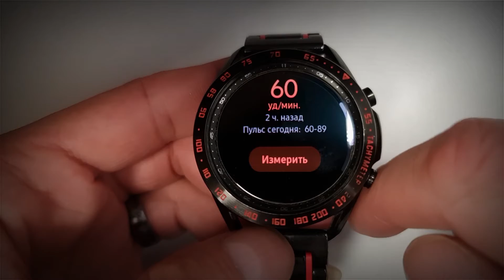HLC63 BLADE TRANSFORMER multilang multicolor watchface for Samsung Active Samsung Galaxy watch